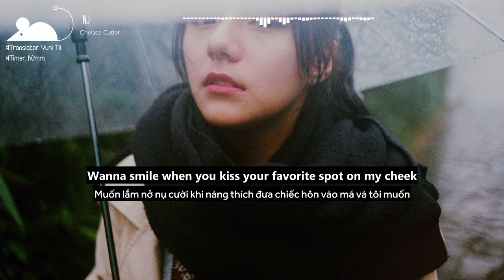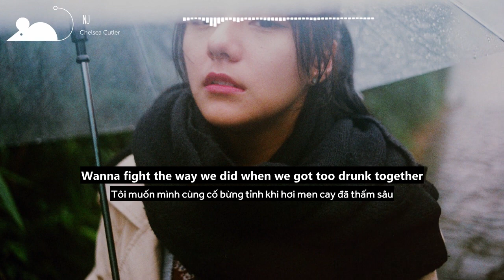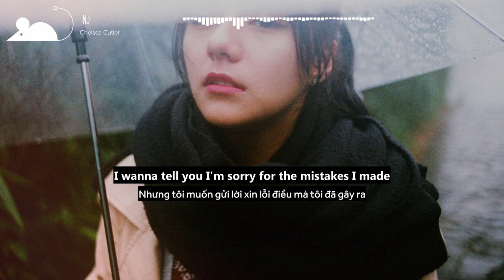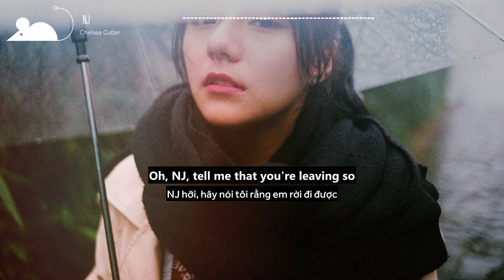[Vietsub+Lyrics] Chelsea Cutler - NJ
►Chelsea Cutler